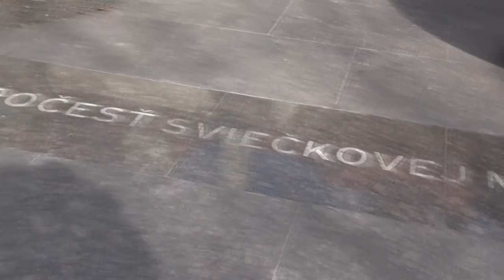Pozvánka na Spomienku Sviečkovej manifestácie 24. marca 2017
Srdečne Vás pozývame na Spomienku Sviečkovej manifestácie, ktorá sa uskutoční 24. marca 2017. Začne o 19.30 svätou omšou v kostole u Františkánov, Františkánska 1, hlavný celebrant bude arcibiskup Stanislav Zvolenský.

Odtiaľ pôjde o 20.30 sviečkový pochod k pamätníku Sviečkovej manifestácie na Námestí Eugena Suchoňa, kde sa uskutoční krátka spomienka na Sviečkovú manifestáciu.